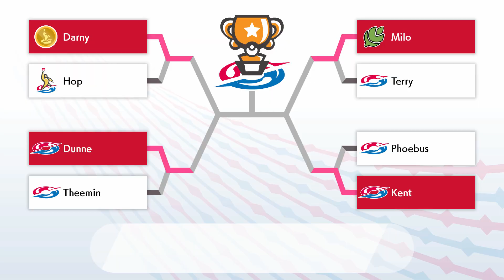Pokemon Sword - Episode 85 : Tournament time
Let take part in a Tournament